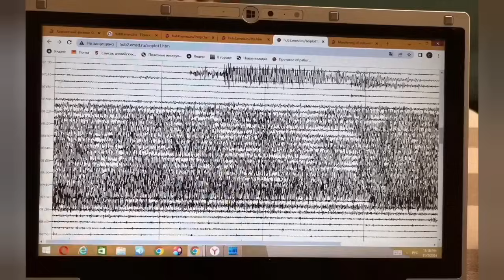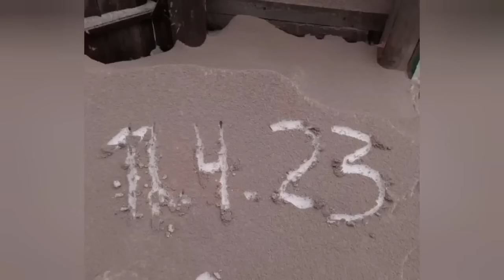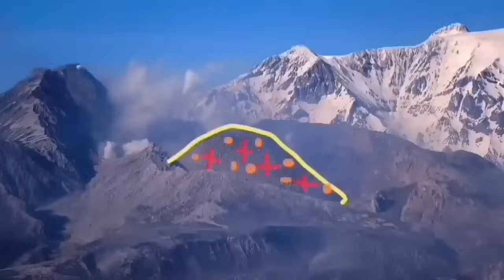Huge Blast Is Recorded, Shiveluch Volcano, Kamchatka Peninsula, Russian Federation, Eruption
Creating these videos takes a lot of time and research. It's totally optional, but incredibly appreciated.Your generosity helps cover costs like paying for editing software and saving to buy new gear, upgrading equipment and buying a microphone. Even the price of a coffee helps me improve this work.
I am a geologist by profession and training. This is an educational channel devoted mostly to spread of geological knowledge and education. I work hard to make the material you see presented to you in this short concise videos. It is a constant stream of unique graphics and presentations of scientifically accurate and timely information about volcanoes. I am here for you to report everything about this fascinating subject.